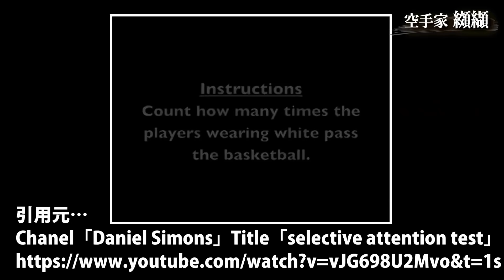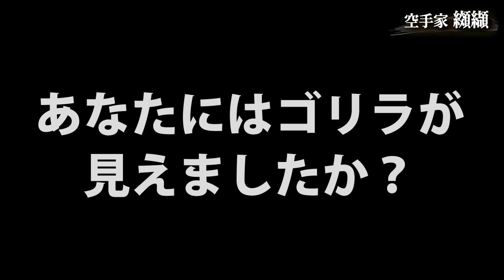上段蹴りも消せる視覚の罠！人間の死角をマジシャンKiLaに学ぶ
◆KiLaさんのチャンネルでアップされた今回のコラボ動画

今回はKiLaさんから、目に映っているモノが見えなくなる「視野狭窄」を起こさせる為の具体的な技を学ばせて頂きました！

KOされた選手たちが口にする「上段回し蹴りが見えなかった…」そんな理由が誰でも体感できる映像もご紹介します。

動画内で紹介したハーバード大学の実験映像の引用元のチャンネルと動画は下記をご参照下さい。

※コメントにはなるべく返信しておりますが、質問、批判、誹謗中傷などはスルーさせて頂きます。本気でご質問のある方は、プライベートレッスン等にお申込み下さい。

「登録者限定企画や不定期セミナー等の事前告知や登録者限定特別割引など優先的＆お得な情報届きます」

【ブログ】
（こちらは纐纈が学んだ心理学や脳科学を実際の指導や子育てに生かした具体的な方法など発信しています）

※YouTube動画をコメント付きでツイートして頂けると高い確率で纐纈がイイねしに行きます♪
【Facebookページ】

※DMやお問合せメール、コメントでの質問は基本的にお答えしておりません。
個別の質問はプライベートレッスにお申し込み下さい。
ーーーー
2019年6月アメブロ教育ジャンルTOP５、30万PV達成

しかし入賞はできても優勝はできない自身の稽古に限界を感じ、2006年に第2回の極真全日本王者であり、名伯楽としても知られる長谷川一幸 総師を師事して内弟子入り。
師の指導のもと肉体改造や技術改善に励み、一気にトップ戦線に躍り出ることに成功。
その後、全日本大会優勝、夢であった世界大会での優勝も果たす。

2009年に格闘技医学会代表の二重作拓也氏（通称Dr.F）と出会い、格闘技医学に感銘を受け2012年に格闘技医学会に入会。
その後は最新のスポーツ理論や研究に刺激をもらうだけでなく、オーバートレーニングや怪我をした時のメンテンスなどのアドバイスも受けられることで、ケアを行いながら現役を継続することが可能に。

「Dr.FのDVD」

これまで多くの指導をしてきたことで、自身の身体操作だけでなく、他者の身体操作に関しても「どこの筋肉をどう動かし、どこに重心を掛け、どう身体を使えば良いか？」が理論的に説明できるため、パンチや蹴りの動作に関して現役選手たちからも高い評価を受けています。